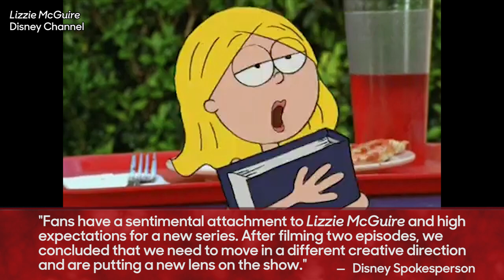'Lizzie McGuire' Creator Leaving Disney+ Revival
'Lizzie McGuire' creator Terri Minsky is stepping away from the show's revival at Disney+.